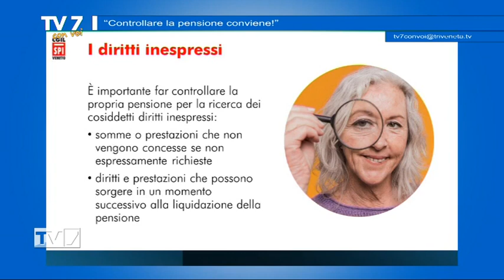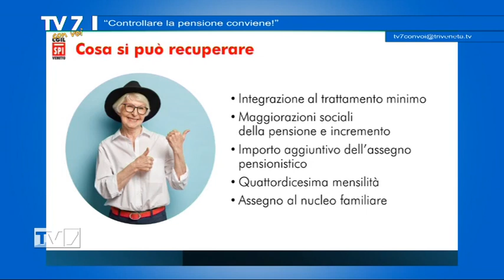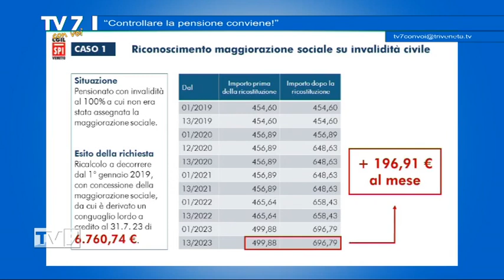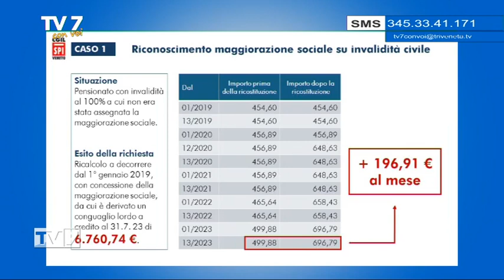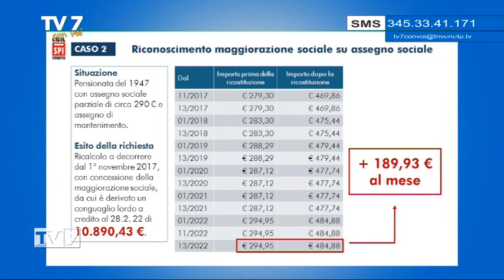Controllare la pensione conviene - Tv7 con Voi 12/4/24 (1 di 3)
Controllare la pensione conviene - Tv7 con Voi 12/4/24

Ospiti:
- Massimo Cestaro, segr. Spi Cgil Veneto
- Silvia Bresolin, segr. Spi Cgil Treviso
- Pier Giorgio Carrer, Dip. Previdenza Spi Cgil Venezia